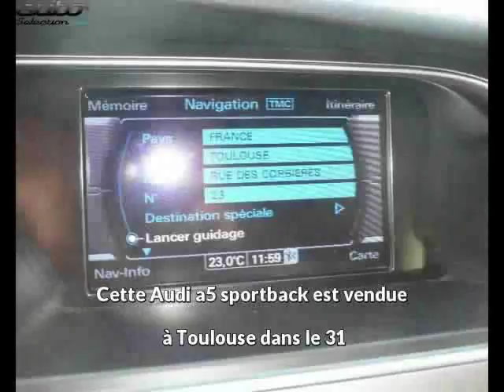Audi a5 sportback occasion visible à Toulouse présentée par Vinhas auto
Cette Audi a5 sportback occasion disponible à Toulouse dans le 31 est mise en vente par Vinhas auto - 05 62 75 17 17 - tous les détails sont